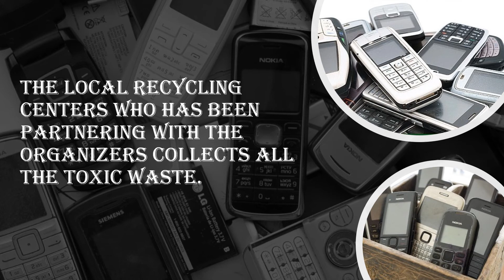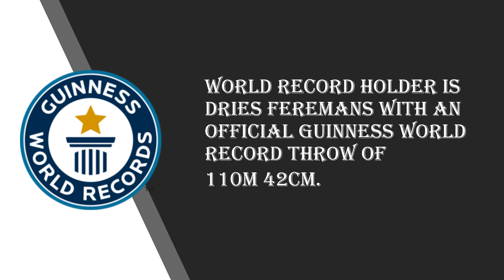DID YOU KNOW? MOBILE PHONE THROWING IS AN INTERNATIONAL SPORT?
There have been multiple points in life where we have all had enough and just wanted to throw our phones for whatever problem we faced. But what if you could hurl your phone as hard as you can and be rewarded for it?

Let us find out...